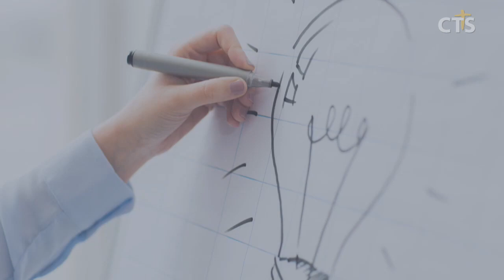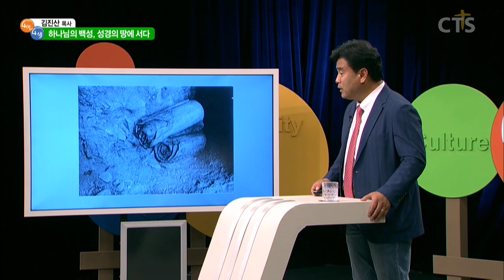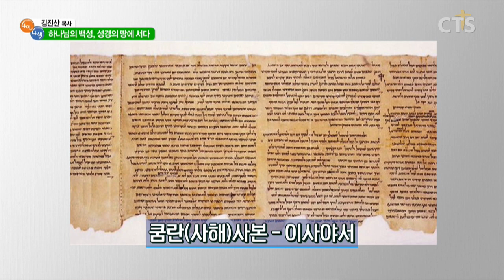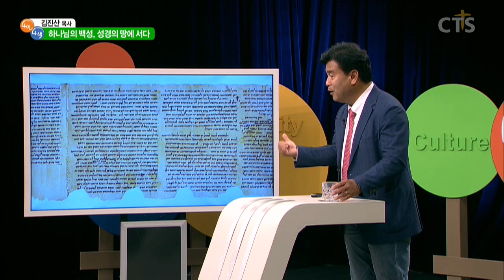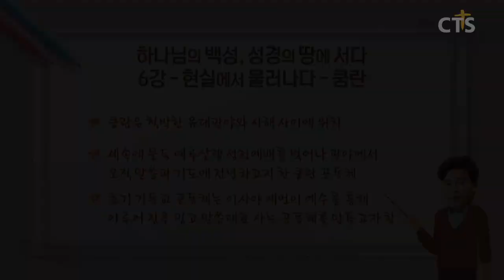[CTS 4인4색]김진산 목사의 하나님의 백성, 성경의 땅에 서다_6강 현실에서 물러나다, 쿰란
4인 4색 김진산 목사의 하나님의 백성, 성경의 땅에 서다
6강 현실에서 물러나다, 쿰란